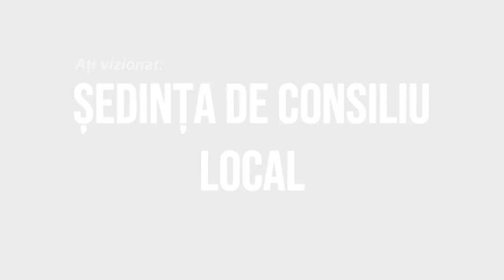LA GHIMES FAGET Sedinta Consiliului Local din 27 mai FILMARE EXCLUSIV TV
LA GHIMEȘ FĂGET, județul Bacău, Ședința Consiliului Local din 27 mai FILMARE EXCLUSIV TV

Cu drag,
echipa Exclusiv

Vizionare plăcută !